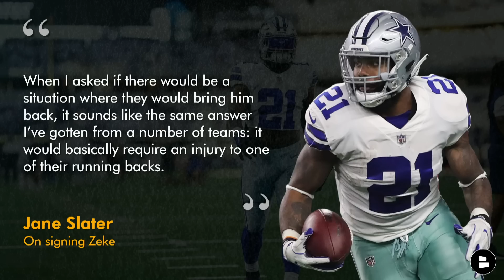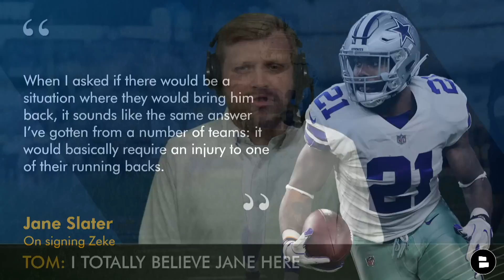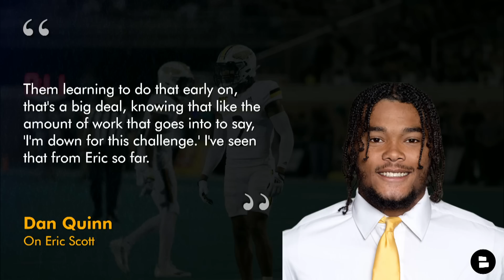MAJOR Ezekiel Elliott Update, Nahshon Wright Injury News & Eric Scott HYPE | Dallas Cowboys Rumors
Dallas Cowboys rumors are led by a big update on Ezekiel Elliott from NFL Network’s Jane Slater. Today’s Cowboys Report is made possible by Rhone!
- Ezekiel Elliott latest
- ESPN names Cowboys’ surprise offseason standout: Eric Scott
- Nahshon Wright injury news

Click that YouTube share icon and help spread the Cowboys Report to more viewers! If you share it on Twitter and tag Tom @WhatGoingDowney, he’ll follow you on Twitter!

Nahshon Wright injury news: Todd Archer mentioned that Wright is dealing with a minor knee injury. Wright had missed the media portions of OTA's and minicamp for Dallas, but the exact injury details hadn't been mentioned before.

Jane Slater on where things sit with Ezekiel Elliott and the Dallas Cowboys: “You’d think they’re kicking (it) around at The Star in Frisco, but I circled back to one of my sources today and was told, quite frankly, they’re just not talking about. When I asked if there would be a situation where they would bring him back, it sounds like the same answer I’ve gotten from a number of teams: it would basically require an injury to one of their running backs.”

Stay informed on America's Team with daily articles from top sources like NFL.com, Ian Rapoport, Colin Cowherd, Adam Schefter and some others on the Chat Sports

ESPN had 1 surprise standout for each NFL team. Todd Archer picked Eric Scott for Dallas. The 6th round pick got some 1st team reps during OTA's and Minicamp.

Want to interact with Chat Sports host Tom Downey and ask him your Cowboys questions? Follow him now

The Cowboys Report is LIVE every Monday at 4p ET / 3p CT! Join host Tom Downey every week for Dallas Cowboys rumors & news coverage + Live Q&A!

Dan Quinn on Eric Scott: “When you see a guy wanting the moment to go compete, like, you know, I'm balling my fists up and saying, 'I ain't leaving here,' that's what I'm looking for specifically for the rookies," Quinn said. "That kind of mindset and attitude is really what it takes for a young player to assert themselves into these moments because that responsibility is really to say, 'Hey, man, can we count on you when it's there?' Them learning to do that early on, that's a big deal, knowing that like the amount of work that goes into to say, 'I'm down for this challenge.' I've seen that from Eric so far.”

2022 Cowboys Stats Leaders (Rushing):
Tony Pollard: 193 carries, 1,0007 yards, 9 TD
Ezekiel Elliott: 231 carries, 786 yards, 12 TD
Dak Prescott: 45 carries, 182 yards, 1 TD
Malik Davis: 38 carries, 161 yards, 1 TD
CeeDee Lamb: 10 carries, 47 yards, 0 TD

Even if you're watching Law Nation, Mike Fisher or 105.3 The Fan too, don't miss these other Cowboys Report videos:

Comment now:
- % chance the Cowboys bring back Ezekiel Elliott?
- Will Eric Scott make the Cowboys roster? Type ‘Y’ for Yes, ‘N’ for No
- Pick a CB to cut: Type ‘KJ’ for Kelvin Joseph or ‘NW’ for Nahshon Wright